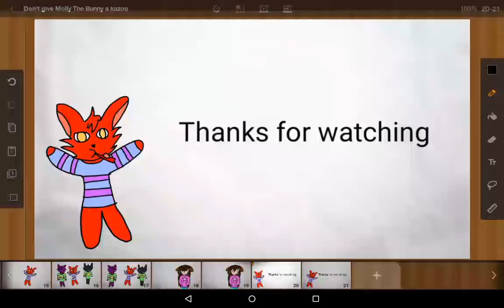Don't give Molly The Bunny a kazoo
Sounds r not mine